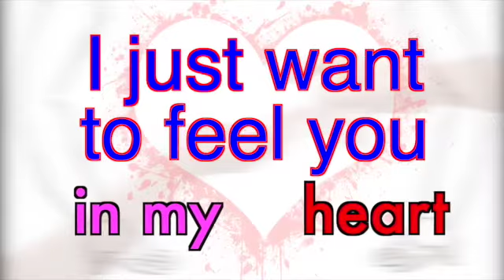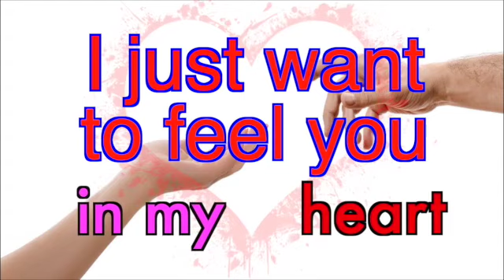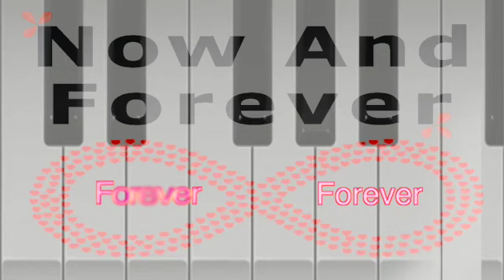CUTRONE - Now And Forever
"Now And Forever" by CUTRONE (from the Fight Or Flight album)

Filmed & Edited in Toronto, Ontario, Canada by Tony Cutrone
Music and Words by Tony Cutrone
Tony Cutrone: Bass, Guitar, Keyboards, Drums, Lead and Backing Vocals
Dawn Cutrone: Lead and Backing Vocals, Percussion, Piano
"Now And Forever" lyrics by CUTRONE

I just want to see you.  I really want to know you
I just want to feel you.  I really want to hold you
in my arms every night, Now And Forever!

I just want to see you (every night)!
I really want to know you (every day)!
I just want to feel you (in my heart)!
I really want to hold you (in my arms)!
every day, every night, Now And Forever!

Now And Forever!  Now And Forever!